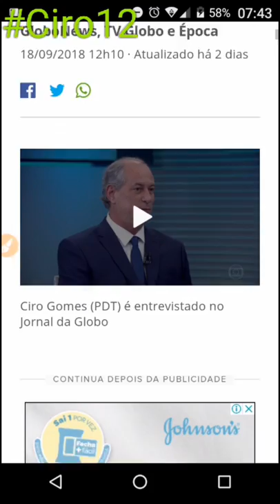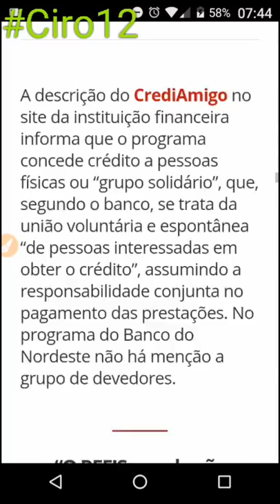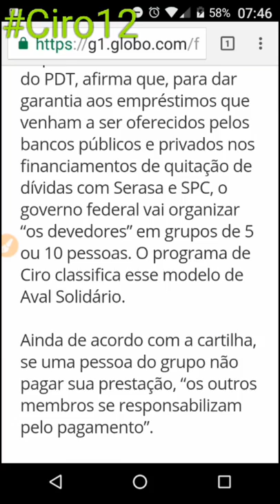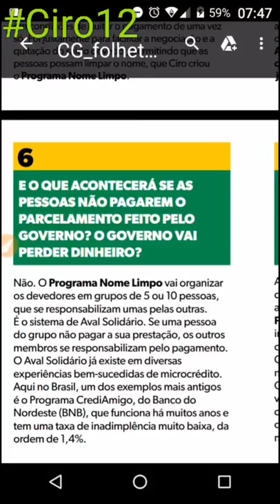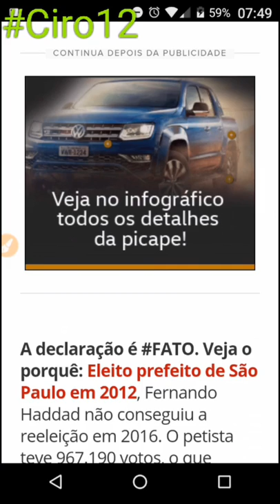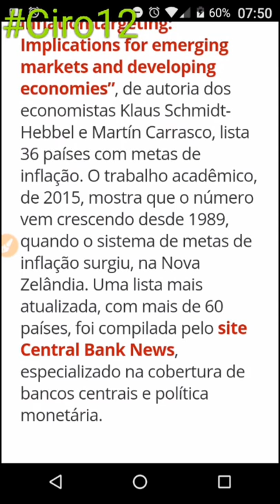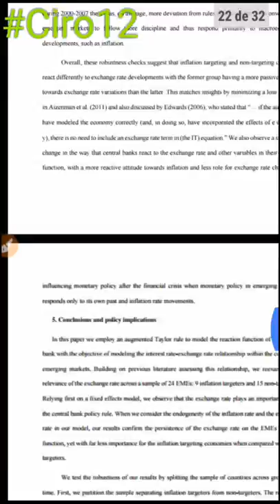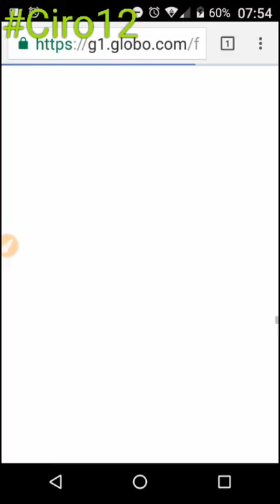Ciro vs G1